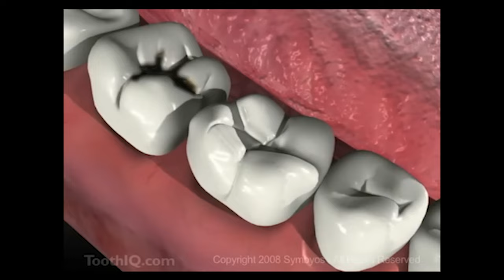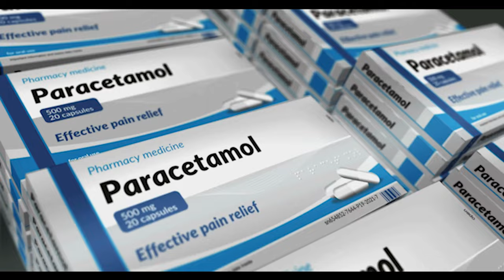Mouth Ulcers - Why They Happen? | Mouth Ulcers Symptoms, Causes And Treatment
In this informative video, we will be discussing everything you need to know about mouth ulcers, including their symptoms, causes, and treatment options. We will explore why mouth ulcers occur, and what factors can contribute to their development. Additionally, we will discuss the various treatment options available, both over-the-counter and prescribed by a healthcare professional. Whether you suffer from mouth ulcers frequently or are simply curious to learn more about this common condition, this video is sure to provide valuable insights and information.